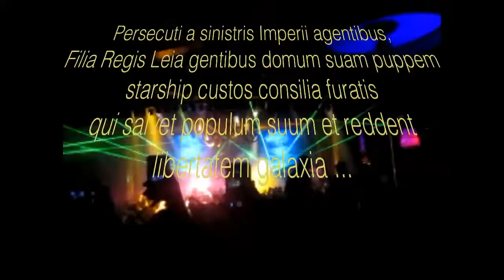Milton Moore - Flashing Lights Ft. Josh Moreland ( Official music video)